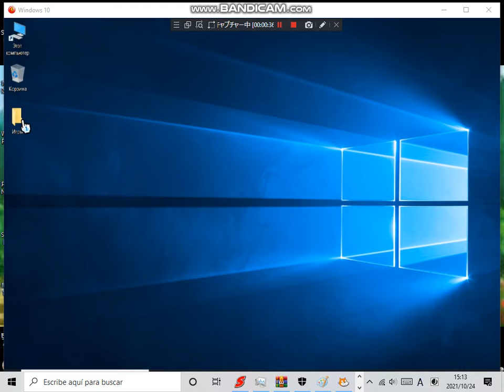SUBER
and all the TTBSHFVE572 logos